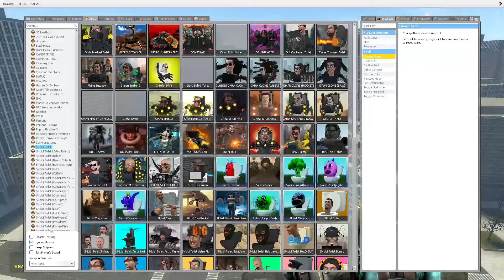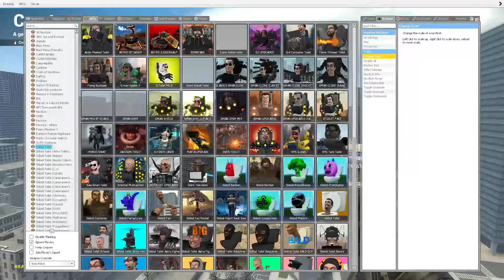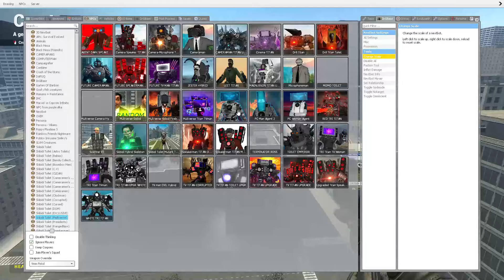NEW UPGRANDED SKIBIDI TOILET WARS 74 (part 1) EVOLUTION TITAN SPEAKER MAN INFERNO